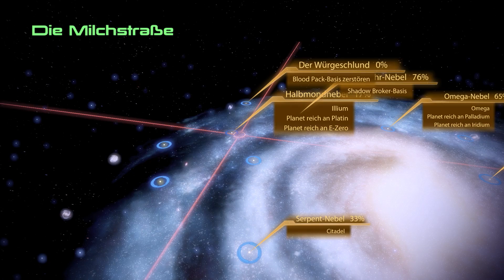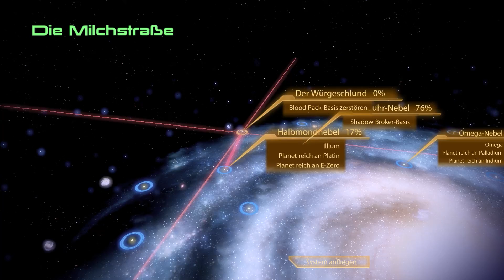MASS EFFECT 2 | #128 | Einkaufsliste des Blood Pack